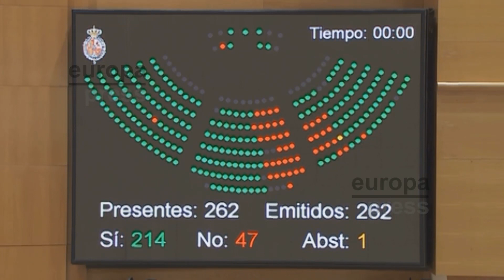Senado baraja comparecencia de Santamaría por el 155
La comisión conjunta del Senado sobre el 155 estudia solicitar la comparecencia de la vicepresidenta del Gobierno y ministra de Administraciones Territoriales, Soraya Sáenz de Santamaría, días antes de las elecciones autonómicas del 21 de diciembre, coincidiendo con la campaña electoral.